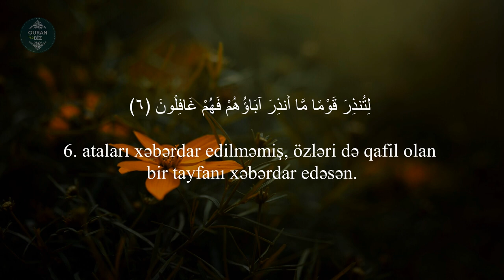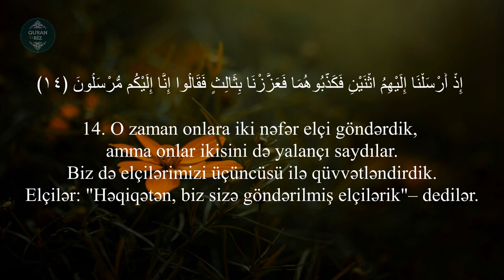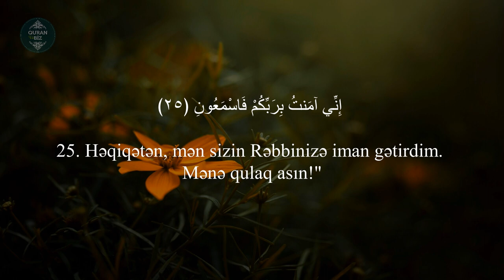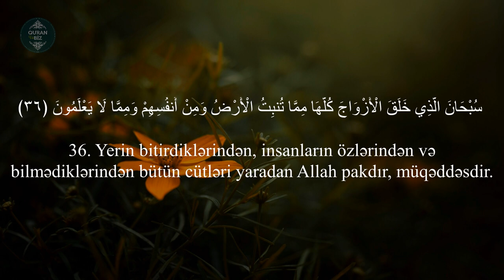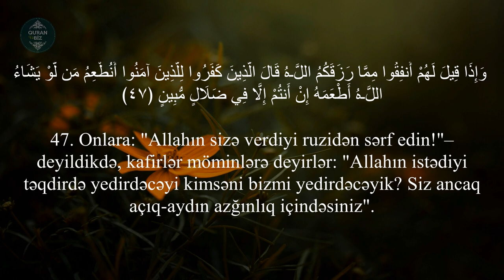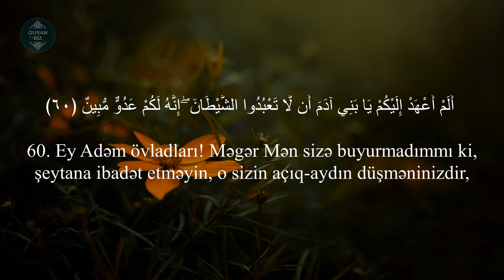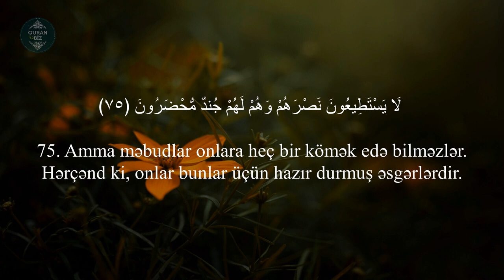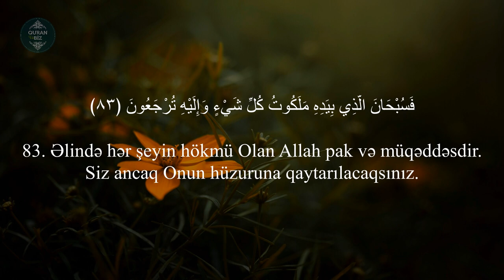Yasin surəsi - Fahad Aziz Niazi | سورة يس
36. Yasin surəsi
"Ya sin" surəsi, 83 ayə,

Məşhur qarilər:
İdris Abkar.
Saad Al Ghamdi
Mişari ar-Raşid
Feysal ar-Ruşud
Muhammad Al-Luhaidan
Abdul Həlim
İslam Subhi

 1. Fatihə surəsi 2. əl-Bəqərə surəsi 3. Ali-İmran surəsi 4. ən-Nisa surəsi
5. əl-Maidə surəsi 6. əl-Ənam surəsi 7. əl-Əraf surəsi 8. əl-Ənfal surəsi
9. ət-Tovbə surəsi 10. Yunus surəsi 11. Hud surəsi 12. Yusuf surəsi
13. ər-Rad surəsi 14. İbrahim surəsi 15. əl-Hicr surəsi 16. ən-Nəhl surəsi
17. əl-İsra surəsi 18. əl-Kəhf surəsi 19. Məryəm surəsi 20. Ta ha surəsi
21. əl-Ənbiya surəsi 22. əl-Həcc surəsi 23. əl-Muminun surəsi
24. ən-Nur surəsi 25. əl-Furqan surəsi 26. əş-Şuəra surəsi
27. ən-Nəml surəsi 28. əl-Qasas surəsi 29. əl-Ənkəbut surəsi
30. ər-Rum surəsi 31. Loğman surəsi 32. əs-Səcdə surəsi
33. əl-Əhzab surəsi 34. Səba surəsi
35. Fatir surəsi 36. Ya sin surəsi 37. əs-Saffat surəsi
38. Sad surəsi 39. əz-Zumər surəsi 40. Ğafir surəsi
41. Fussilət surəsi 42. əş-Şura surəsi 43. əz-Zuxruf surəsi
44. əd-Duxan surəsi 45. əl-Casiyə surəsi 46. əl-Əhqaf surəsi
47. Muhəmməd surəsi 48. əl-Fəth surəsi
49. əl-Hucurat surəsi 50. Qaf surəsi 51. əz-Zəriyət surəsi
52. ət-Tur surəsi 53. ən-Nəcm surəsi 54. əl-Qamər surəsi
55. ər-Rahmən surəsi 56. əl-Vaqiə surəsi 57. əl-Hədid surəsi
58. əl-Mucadilə surəsi 59. əl-Həşr surəsi 60. əl-Mumtəhənə surəsi
61. əs-Saff surəsi 62. əl-Cumuə surəsi 63. əl-Munafiqun surəsi
64. əl-Təğabun surəsi 65. ət-Talaq surəsi 66. ət-Təhrim surəsi
67. əl-Mulk surəsi 68. əl-Qaləm surəsi 69. əl-Həqqa surəsi
70. əl-Məaric surəsi 71. Nuh surəsi 72. əl-Cinn surəsi
73. əl-Muzzəmmil surəsi 74. əl-Muddəssir surəsi
75. əl-Qiyəmə surəsi76. əl-İnsan surəsi 77. əl-Mursəlat surəsi
78. ən-Nəbə surəsi 79. ən-Nəziət surəsi 80. Əbəsə surəsi
81. ət-Təkvir surəsi 82. əl-İnfitar surəsi 83. əl-Mutaffifin surəsi
84. əl-İnşiqaq surəsi 85. əl-Buruc surəsi 86. ət-Tariq surəsi
87. əl-Əla surəsi 88. əl-Ğaşiyə surəsi 89. əl-Fəcr surəsi 90. əl-Bələd surəsi
91. əş-Şəms surəsi 92. əl-Leyl surəsi 93. əd-Duha surəsi
94. əş-Şərh surəsi 95. ət-Tin surəsi 96. əl-Ələq surəsi
97. əl-Qadr surəsi 98. əl-Beyyinə surəsi 99. əz-Zəlzələ surəsi
100. əl-Adiyat surəsi 101. əl-Qariə surəsi 102. ət-Təkəsur surəsi
103. əl-Əsr surəsi 104. əl-Huməzə surəsi 105. əl-Fil surəsi
106. Qureyş surəsi 107. əl-Maun surəsi 108. əl-Kovsər surəsi
109. əl-Kəfirun surəsi 110. ən-Nəsr surəsi 111. əl-Məsəd surəsi
112. əl-İxlas surəsi 113. əl-Fələq surəsi 114. ən-Nəs surəsi